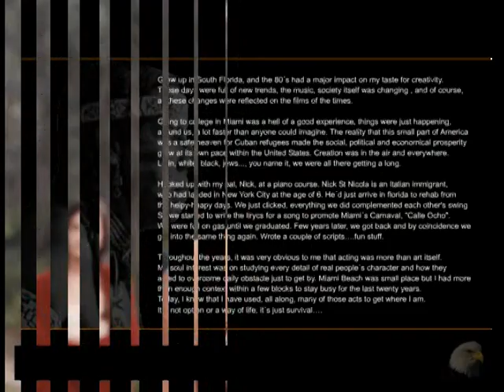APACHE DREAM by Carlos Cartaya